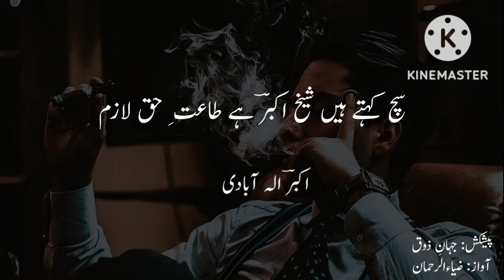Hangama Hai Kyon Barpa| Akbar Allahabadi Poetry| By Jahan-e-Zouq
In this video you will listen to outclass poetry by famous Poet of Urdu Language.

ہنگامہ ہے کیوں برپا تھوڑی سی جو پی لی ہے
ڈاکا تو نہیں مارا چوری تو نہیں کی ہے

Poet: Akbar Allahabadi

Narrator: Zia ur Rehman

Label: Jahan-e-Zouq